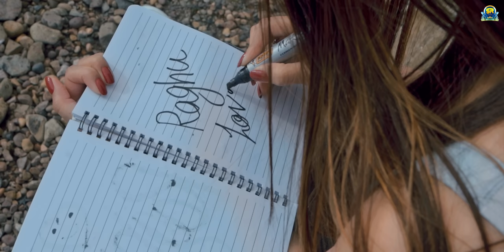Khushiyan ( ਖੁਸ਼ੀਆਂ ) : Mohamad Irshad || Feat. Raghbir Sohal & Love Gill || New Punjabi Song 2023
Credits : -
Song Title : Khushiyan
Singer : Mohamad Irshad
Feat. Raghbir Sohal & Love Gill
Lyric : Gora Gidharbaha
Video By : Naseeb Randhawa/ Sanam Bajaj
AD: Jasdeep Sagar
DOP : Kamal Hans
Project : Gurpreet Mand
Producers - Kashmir S Sohal Kuljit Singh Khalsa